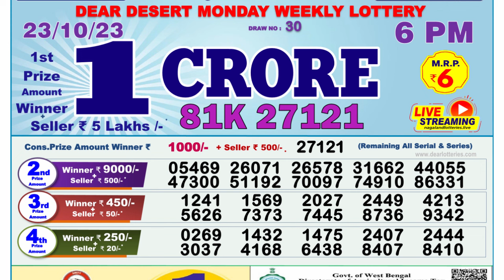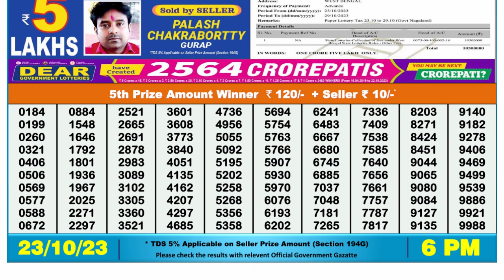Dear Lottery Sambad 6pm today 23.10.23 Nagaland State Lottery Result